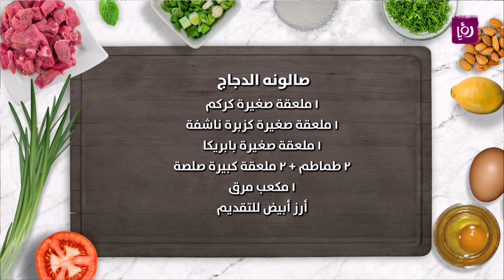صالونة الدجاج - غادة التلي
غادة التلي تحضر خلال مطبخ رؤيا صالونة الدجاج

مطبخ رؤيا